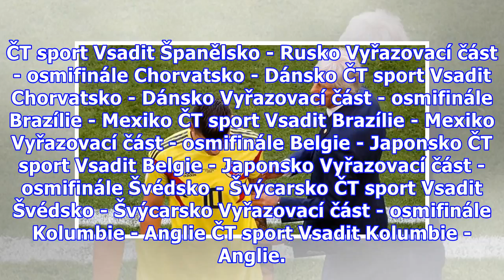Kolumbie se bojí o svoji hvězdu. Jsem velmi znepokojen, strachuje se kouč